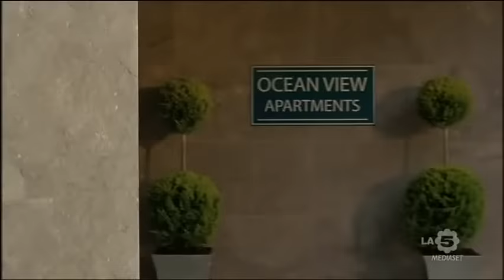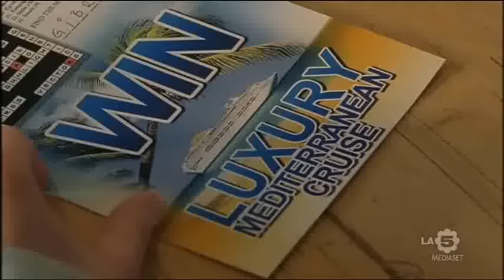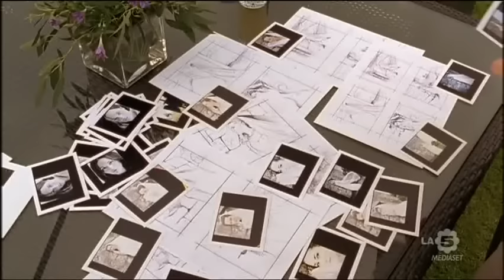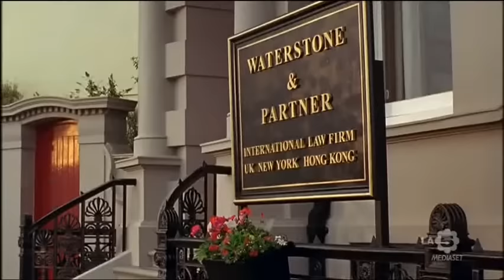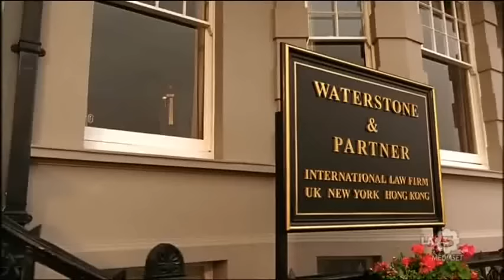Rosamunde Pilcher - Quando il Cuore si Spezza - Film completo 2010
Film completo del 2010 diretto da Stefan Bartmann.
Genere Drammatico/Sentimentale.
Produzione Germania.
La modella Jessica Marsh e il suo fidanzato, l'Avvocato Oliver Barnes, sono una delle coppie più in vista della società londinese e la loro vita sarebbe coronata da un possibile matrimonio. Tuttavia quando lei incontra il misterioso Max Ryman e, al contempo, ad Oliver viene proposto un posto di lavoro a New York, egli decide di fare il grande passo e i due incominciano insieme la pianificazione delle nozze, lasciando in tal modo emergere lacune avvisaglie di divergenza, destinate ad acuirsi ulteriormente dopo quella data...

                                                               CAST

Jessica Marsh                               Alissa Jung
Max Ryman                                    Oliver Bootz
Oliver Barnes                          Jens Nünemann
Bridget Shelley                        Fanny Stavjanik
Humphrey Smith         Heinrich Schafmeister
Katie Connors                           Katrin Weisser
Oscar Ryman                        Nikol Voigtländer
Testimone di Oliver  Miglior Stuart Davidson
Heather Barnes                            Ellie Dickens
William Barnes                             Rick Stupple